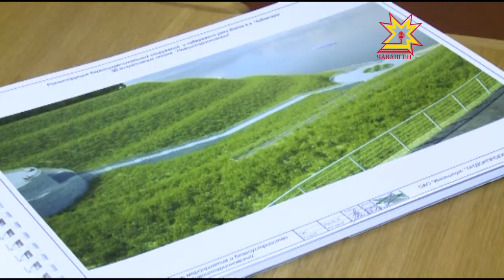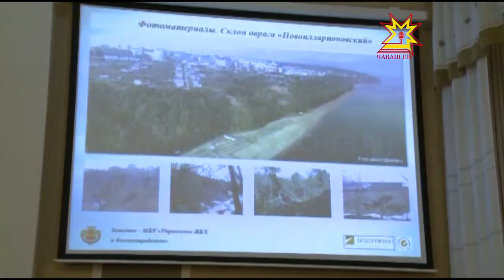"Берегоукрепительные работы"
Главная проблема, которую видят специалисты,  –   это  берегоукрепительные и противооползневые работы, которые нужно срочно проводить по улице Новоилларионовская и Сельская. И об этом говорили на градостроительном совете. Как изменится вид правого берега Волги узнали наши корреспонденты.